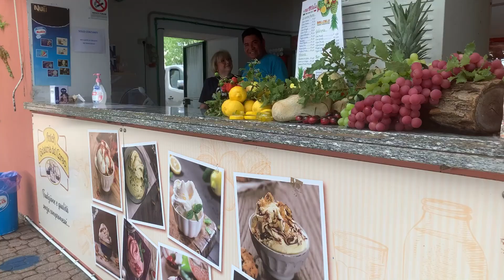👉Una Giornata di Divertimento per Tutta la Famiglia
📌 drone a Parco chiuso
📌 gimbal e iphone a Parco aperto